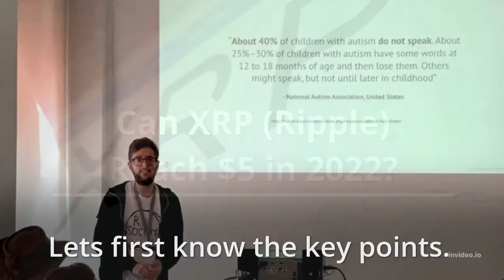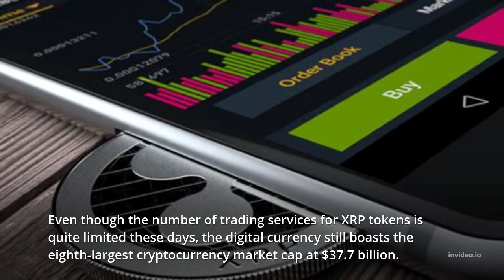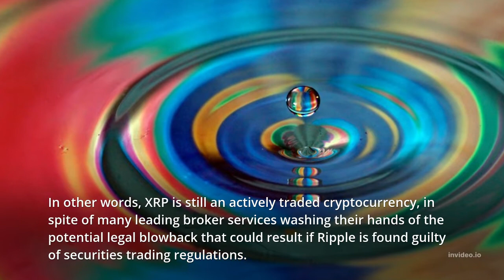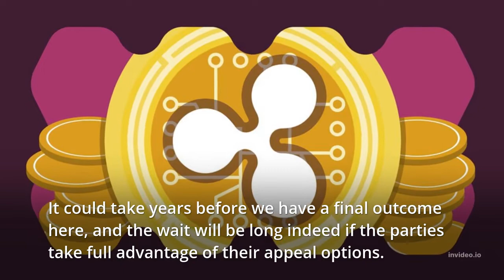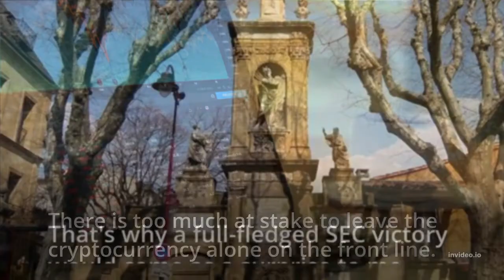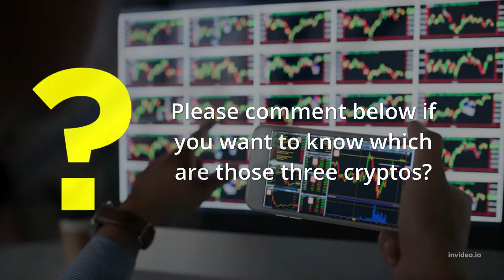Can XRP (Ripple) Reach $5 in 2022?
The global payments cryptocurrency currently trades at $0.79 per token. You should bring a healthy snack for the long ride up to $5.
Ripple's digital payment system was on top of the world at the end of 2020. The XRP ( XRP -2.48% ) cryptocurrency that serves as the RippleNet platform's preferred transaction currency reached a multi-year high of $0.69 per token in late November as the vision of an ultra-efficient international payment system started coming together.

But the progress hit a brick wall just a few weeks later when the Securities and Exchange Commission (SEC) charged Ripple and its top executives with conduction of $1.3 billion of trades in unregistered securities. Many cryptocurrency exchanges and trading services stopped offering XRP trades over the next couple of weeks and the currency's price plunged below $0.18 per token before the end of 2020.

The XRP chart has been choppy ever since, soaring or plunging as the SEC lawsuit worked its way through the legal process. When the SEC stepped in, many investors had expected XRP to soon eclipse its all-time highs just below $4 per token. Is that still a reasonable goal in the near future?

👉 XRP Ripple Is Going To Be 100$ In 2021? XRP Signals that you should be Alerted about
👉 XRP Analysis | Ripple Sentiment & Price Prediction
👉 Ripple XRP! XRP END GAME = Nostro Vostro. ISO20022 info! BUY XRP! Ripple will slowly kill SWIFT.
👉 Ripple XRP BREAKING NEWS: BITBOY EXPOSES WHATS GOING TO HAPPEN!
👉 XRP - You Need Only 500 XRP To Get THIS! (HUGE EXPLOSION INCOMING)
👉 XRP - The Simpsons Predict XRP And Now XLM! (HUGE NEWS!)
Ripple XRP: We FINALLY See Some Light At The END Of The Tunnel! (SEC Are Digging Their Own GRAVE!)
Xrp Ripple News and Price Prediction [July] - Xrp And SEC Come To Settlement
GLOBAL XRP ADOPTION INCOMING: You Don't Want To Miss This
Xrp Ripple News and Price Prediction [July] - Massive News Xrp Will Win Case
XRP Ripple: SEC Emergency Update! Live Stream with Brad Garlinghouse! Join now
Ripple/XRP-William Hinman Deposition DELAYED,ETH Co-Founder Flees Crypto,3 XRP Price Predictions $$$